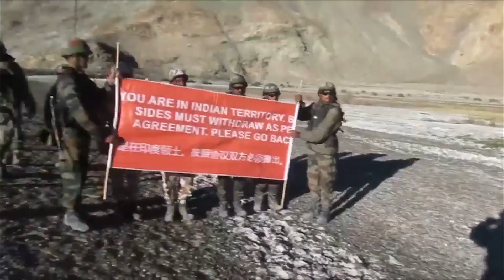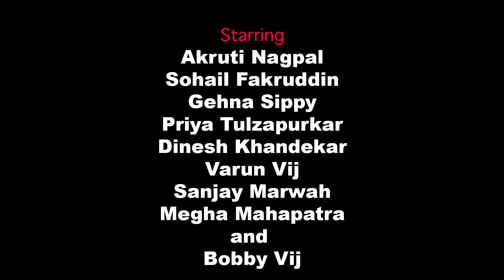MADE IN INDIA. A short film by Deepak Balraj Vij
A short film directed by Director Deepak Balraj Vij amplifies our movement of boycotting chinese goods and embrace the MADE IN INDIA inititiave.